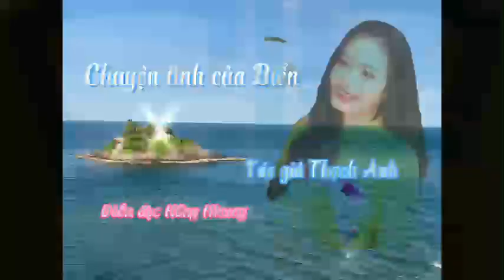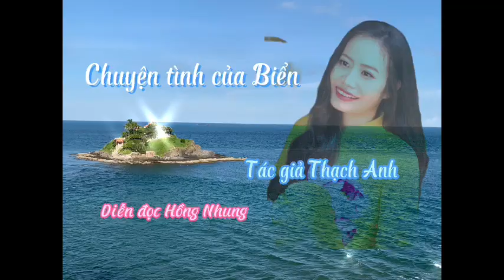CHUYỆN TÌNH CỦA BIỂN // Chương 3 // Thạch Anh CLQ // Chuyện Làng Quê CLQ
Yêu một người lính nghĩa là chấp nhận bước vào khó khăn, thử thách mà chỉ người trong cuộc mới có thể thấu hiểu.

Do khoảng cách về địa lý và tính chất đặc thù trong công việc của một quân nhân mà những buổi đi chơi vào cuối tuần hay chỉ đơn giản là những cái ôm để động viên cũng trở thành thứ xa xỉ.

Trong tình yêu này, cho dù là hậu phương hay tiền tuyến thì niềm tin vào tình yêu của đối phương và sự thấu hiểu lẫn nhau là quan trọng nhất.

Liệu rằng Hải An - chàng trai sinh ra và lớn lên tại hòn đảo cách xa đất liền, người luôn nuôi dưỡng ước mơ thi vào học viện Hải quân có thể nắm tay người con gái mình yêu đi tới cuối con đường?

Mời các bạn ghé qua kênh Youtube Chuyện Làng Quê để đến với cặp đôi Hải An - Khánh Linh trong CHUYỆN TÌNH CỦA BIỂN - Tác giả: Thạch Anh qua giọng đọc Hồng Nhung.

Để xem liên tục, bạn hãy bấm liên kết dưới để vào danh sách kênh của truyện: